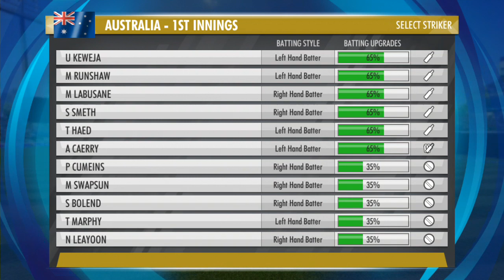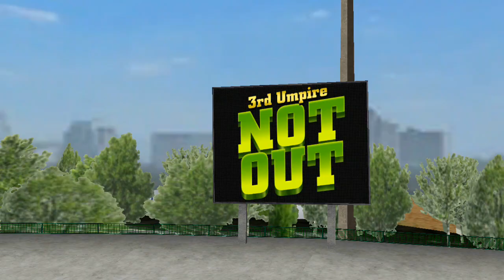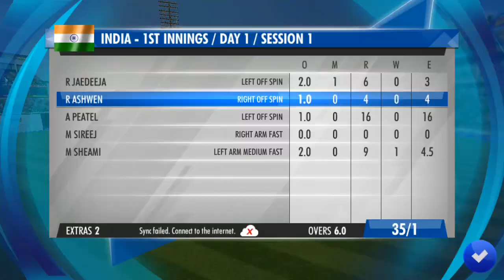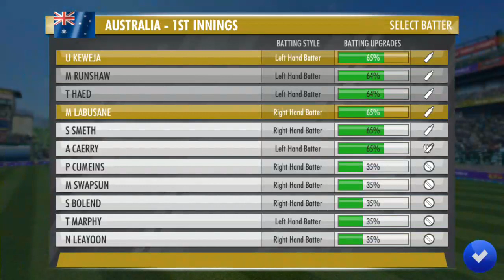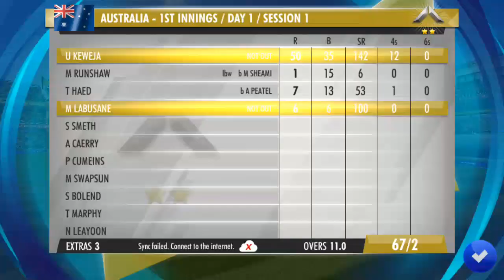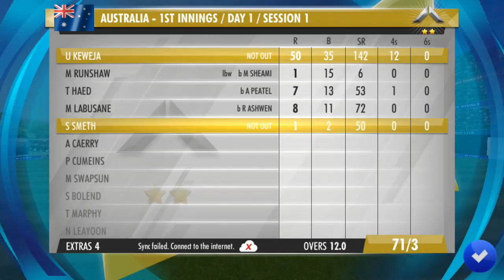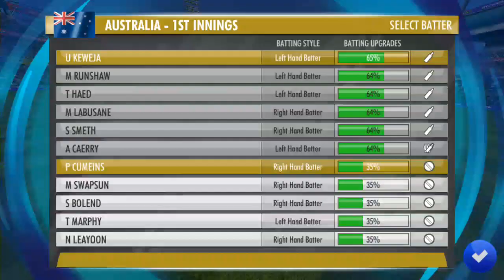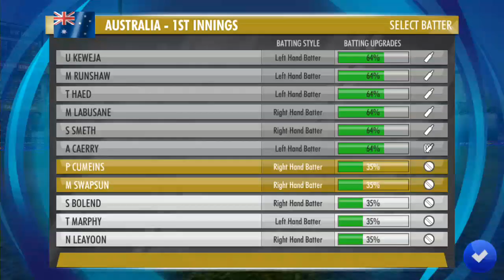INDIA RETAIN THE TROPHY WITH THEIR MIND BLOWING EFFORT IN THE FIELD